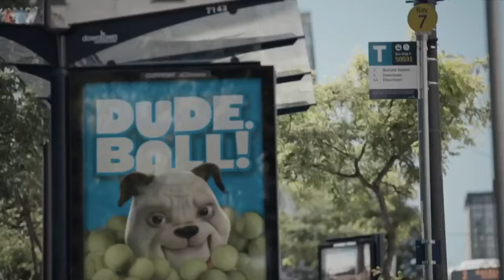Edwin Díaz Strikes Out the Side in Spring Debut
3/11/24: Edwin Díaz was electric in his Spring Training debut returning from injury, striking out the Marlins in order.

Category
Sports